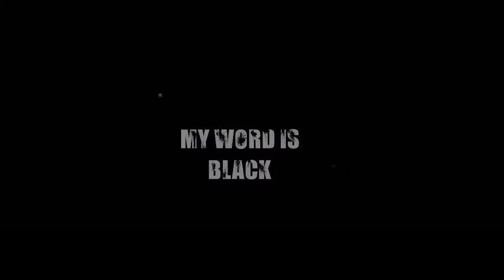BLACK IS IN MY ...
creazione video Dedalo Made